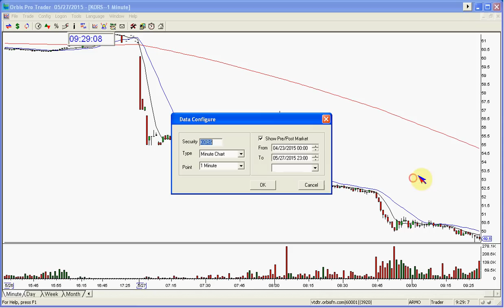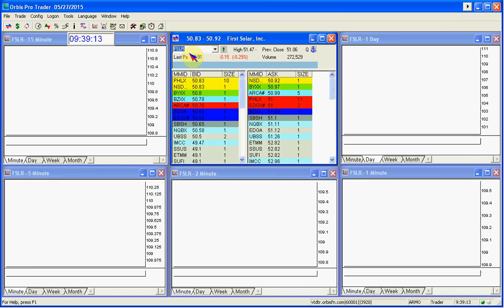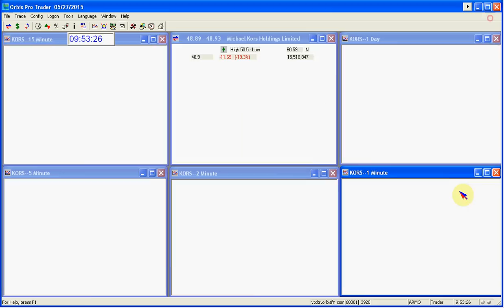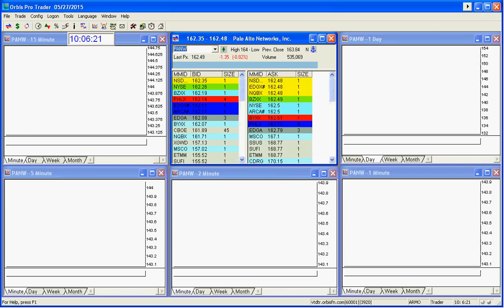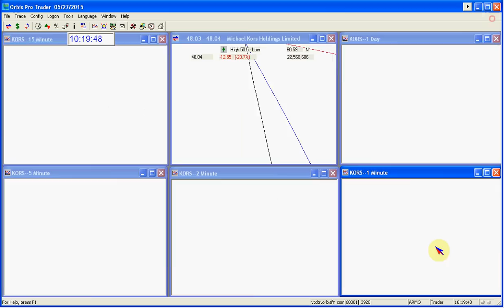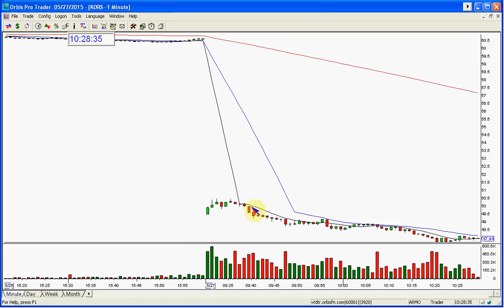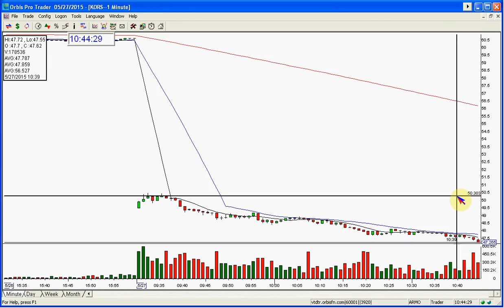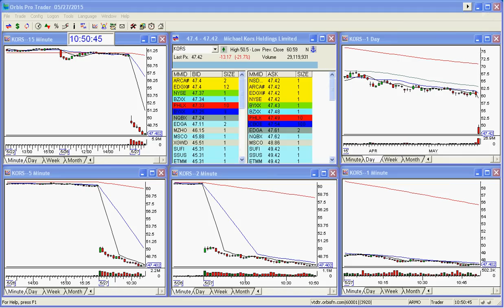THE STOCK SWOOSH SHOW LIVE 5-27-2015